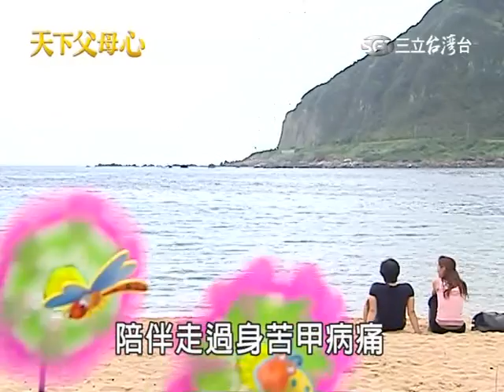20100924【天下父母心】278集(剪輯版) 3/6